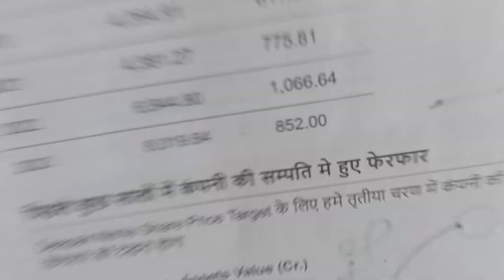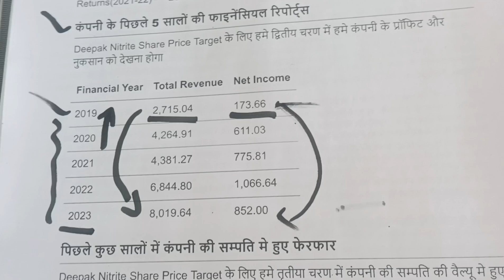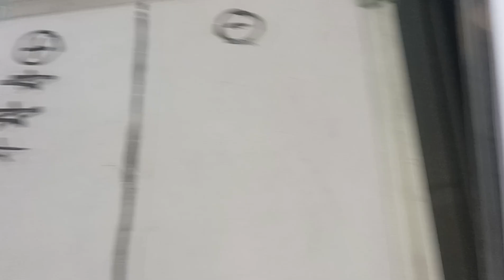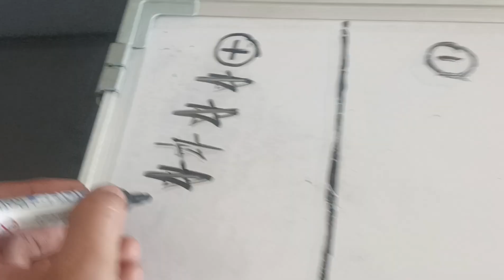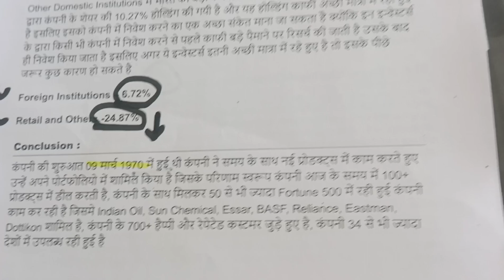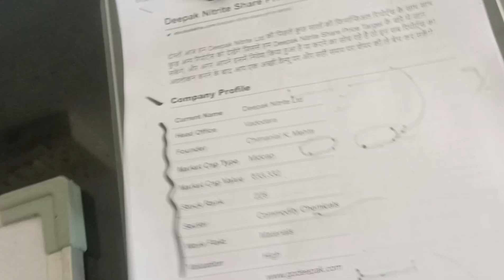Deepak Nitrate Stock Latest News | Deepak Nitrate Stock Analysis | Deepak Nitrate Share Price Target